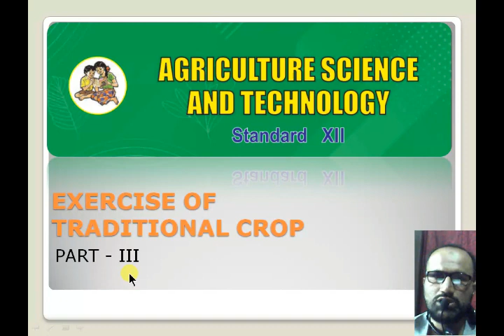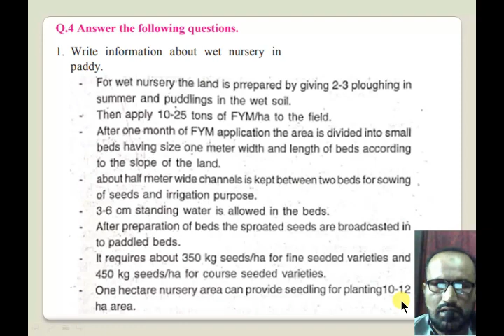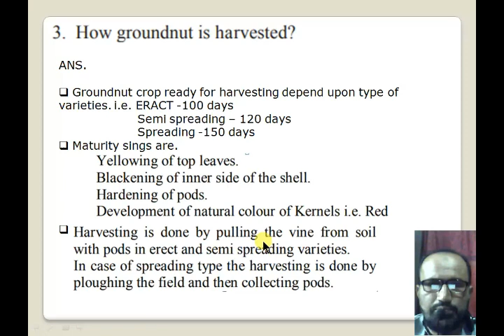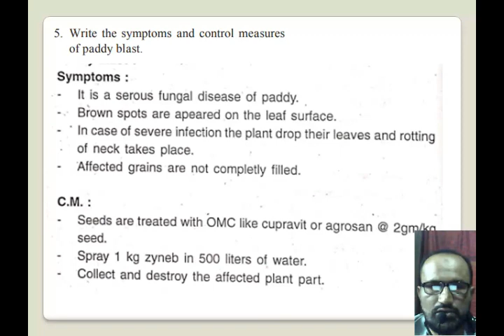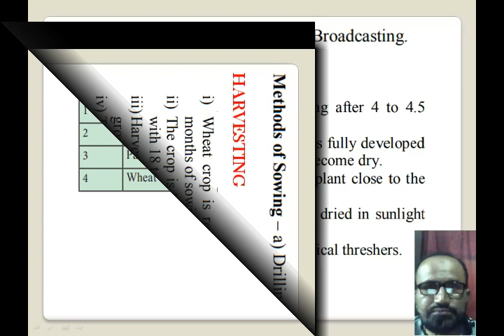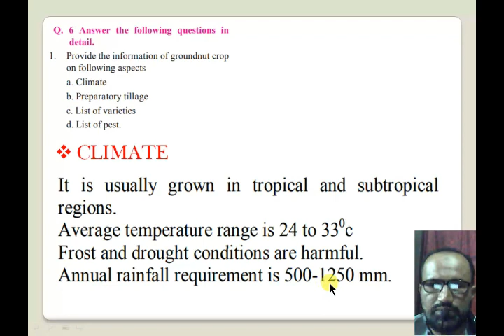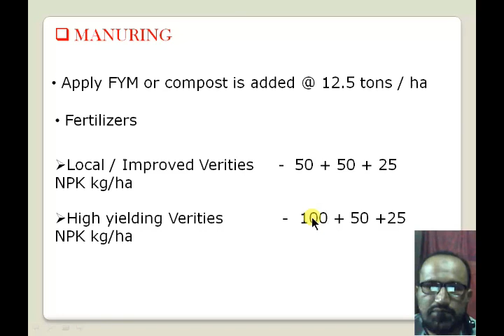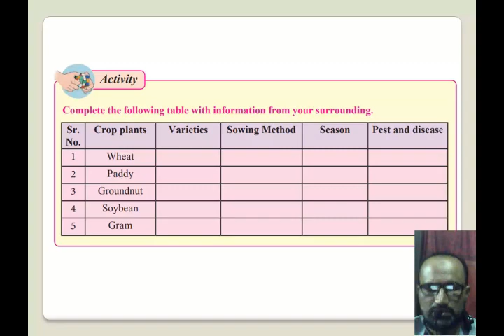TRADITIONAL CROP EXERCISE (PART 3) CLASS 12TH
HERE WE HAVE COMPLETED OUR LECTURES ON CHAPTER FIRST TRADITIONAL CROP NOW WE ARE TAKING THE EXERCISE PART 3 OF THE CHAPTER.

WE HAVE UPLOAD EXERCISE IN 3 PARTS OF 30 MINS EACH LECTURE SO U CAN COMFORTABLY SEE THE LECTURE.
SO KINDLY WATCH THE FULL LECTURE AND SHARE AS MUCH AS U CAN SO OTHER STUDENTS WILL ALSO BENEFITED AND ALSO LIKE OUR VIDEO AND PLEASE COMMENT FROM THIS WE WILL MOTIVATE.

IF THERE IS ANY SUGGESTION THEN PLEASE COMMENT DOWN TO KNOW US WHAT IS OUR MISTAKE IS HAPPENING.

WE HAVE ALSO UPLOADED THE PAPER PATTERN AS PER THE NEW SYLLABUS SO WATCH THAT VIDEO.

Contact detail
S.M Khan sir

Ricky Remedy - Bound
TRAP MUSIC